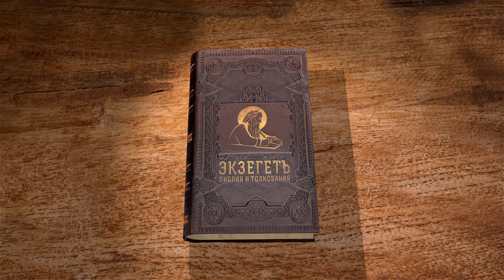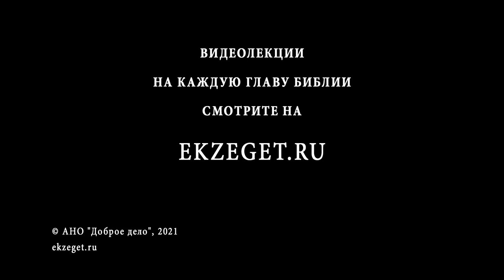1-е Послание к Коринфянам. Глава 14. Священник Антоний Лакирев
Сегодня апостол Павел объясняет нам, что младенчество и совершеннолетие — это две одновременно присутствующие в нашей жизни стороны парадокса. Мы призваны быть одновременно маленькими, бессильными, глупыми во всем, где мы пытаемся делать зло, — чтобы и зло наше становилось маленьким, бессильным и глупым, — и взрослыми, умными там, где мы следуем за Христом. Особый пример такой жизни можно увидеть в святости юродивых ради Христа, так почитаемых в Церкви. С точки зрения мира сего христианство может показаться «дуростью», но, как пишет Павел, "мы имеем ум Христов".